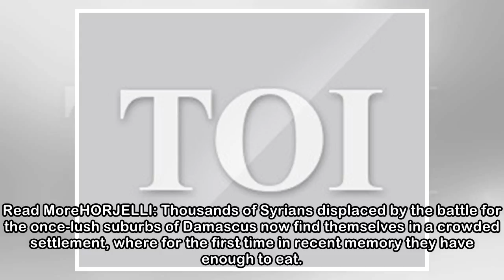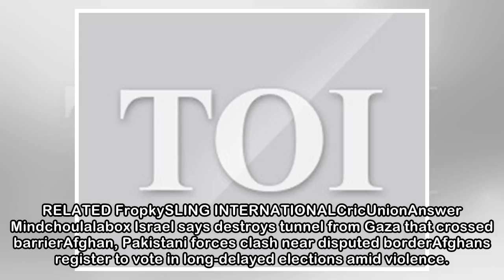Syrians displaced near capital recall years of deprivation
Thousands of Syrians displaced by the battle for the once-lush suburbs of Damascus now find themselves in a crowded settlement, where for the first time in recent memory they have enough to eat. ​The ...